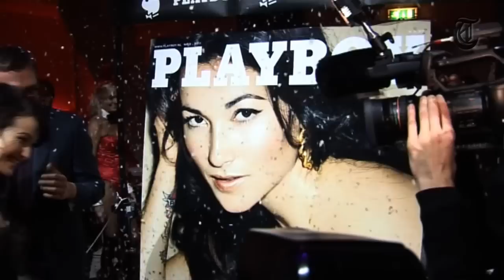101209 Birgit Schuurman Playboy